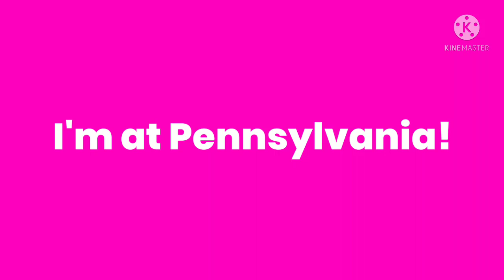Guess What? (3/25/2022)